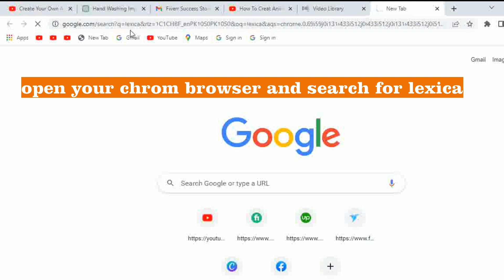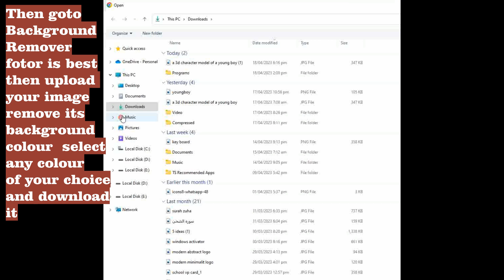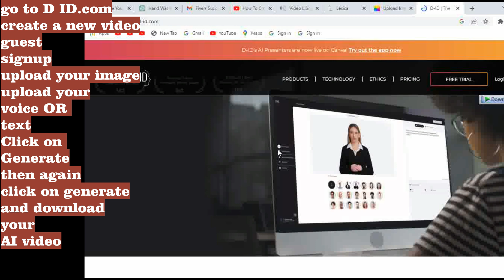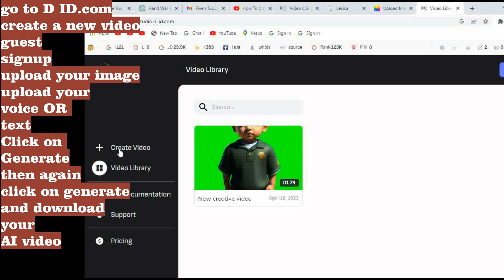How to Create an AI video